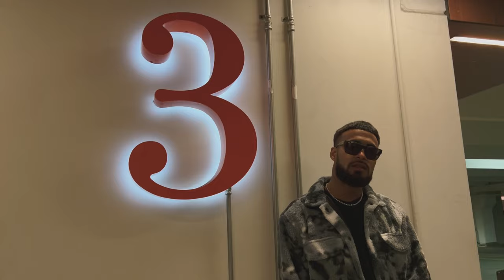Miingo - Overnight (Official Video)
Official Video for "Overnight (Outro)" by Miingo

Directed by: Miingo
Prod. by: Whotfisliko
Mix: Amanzeb

Lyrics:

(Chorus)
Dark nights
I remember them days
Hard times
We gon get through the pain
All Iight
See them bands through the rays
It’s our time
'Cause I gotta get paid
Long fight
You know life is a maze
Take flight
Yeah I’m flying away
Star lights
Turn night into day
New sight
Yeah Im eyeing the fake
You know that I’m gonna to find a way
Took me time, but I’ll be right OK
Are you getting what I’m trying to say?
Hope you don’t feel any kinda way
Gotta read between the lines
Lot of s*** be in disguise, woahhh
It’s a reason for the grind
Know this s*** ain’t overnight nooo

(Verse)
Leave you on read
Can’t call back
So many times I’ve done tried I’ma fall back
Don’t think
That I ain’t notice
Told you before that my heart is the coldest
Ain’t wanna do it
You gave me a motive
This aint no game
Why you tryna control me?
You in the way
Yeah you gotta move over
Must’ve forgot that I’m already chosen

(Chorus)
Dark nights

Nooo
Woah ohhh oh
Yeah
Woah oh
Woah oh
Yeah
Woah ohhh